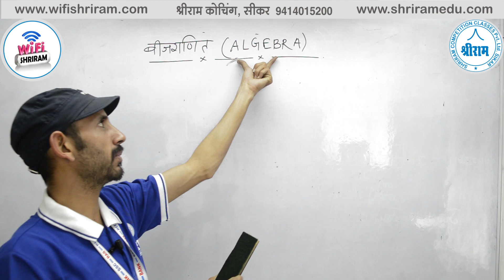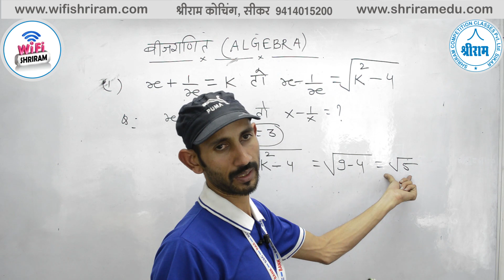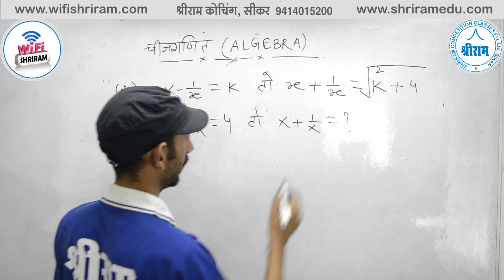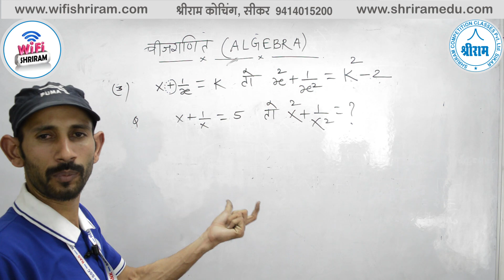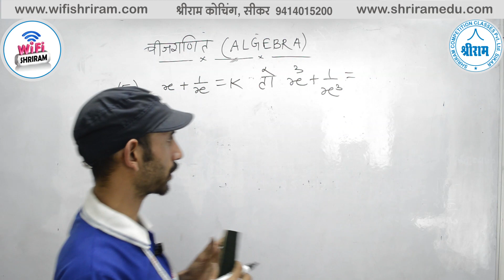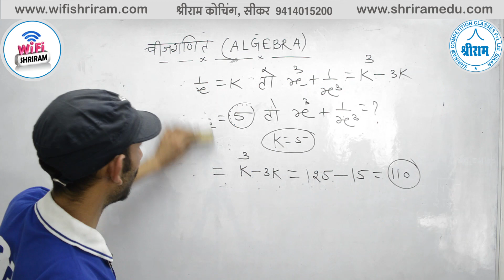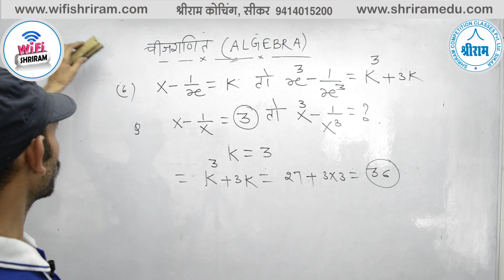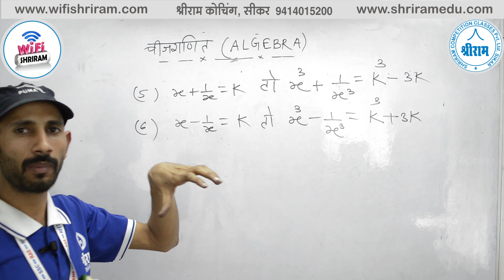ALGEBRA TRICKS Math short trick by Laxman Dan Sir (Exp- 5 Years)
WifiShriram All Competitive Exam Math by Laxman Sir I चक्रवृद्धि ब्याज ( Compound Interest )

अब सरकारी नौकरी अब दूर नहीं - Maths Classes -

अब सरकारी नौकरी अब दूर नहीं - English Classes -

अब सरकारी नौकरी अब दूर नहीं - Economics Classes -

अब सरकारी नौकरी अब दूर नहीं - History Classes -

अब सरकारी नौकरी अब दूर नहीं - Geography Classes -

अब सरकारी नौकरी अब दूर नहीं - HINDI Classes -

अब सरकारी नौकरी अब दूर नहीं - Poltical science Classes -

अब सरकारी नौकरी अब दूर नहीं - Motivation Classes -

अब Live Classes के लिए हो जाओ Ready, क्योंकि आपके फोन में है WiFiSHRIRAM

Live Classes Schedule from wifishriram
---= अब सरकारी नौकरी अब दूर नहीं =
श्रीराम कोचिंग, सीकर अब आप के साथ
8 AM - Daily Vocab
10 AM - Maths
12 PM - GK ज्ञान
2 PM - Reasoning
4 PM - English

6 AM - The Hindu Analysis
9 AM - Reasoning
11 AM - Maths
1 PM - English

5 PM - Reasoning
7 PM - Maths
8 PM - सामान्य ज्ञान एवं हिंदी

Defence Special
6 PM - CDS/AFCAT/NDA